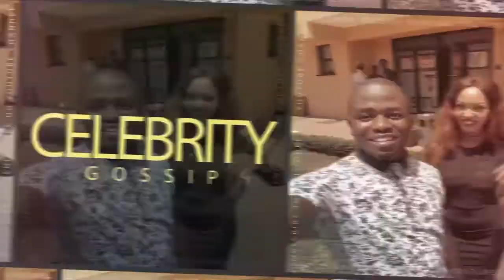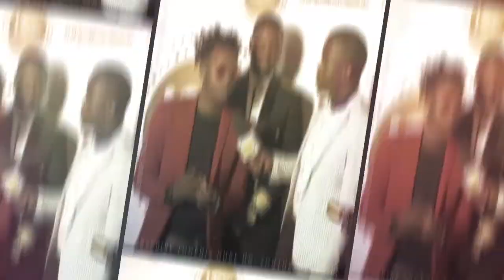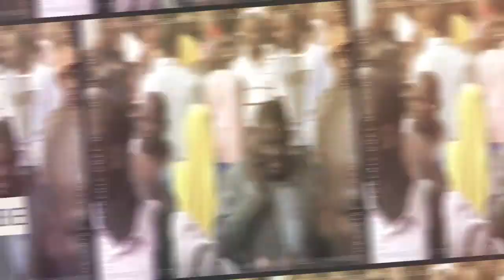JAMAL WASSWA IS BACK WITH A NEW SONG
After a long music break, reggae sensation Jamal Wasswa is back with a brand new song called "Tumakyinga."

He also narrates how he can;t explain his deep feelings for this mysterious girl he just met  afew times but now deeply in love with her.